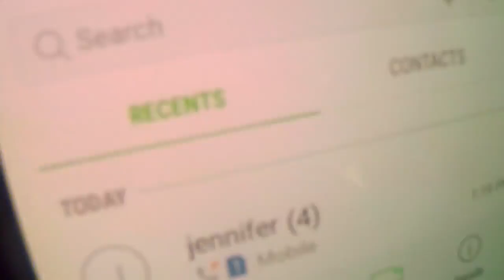Greenz Connection Ft Big Dawg &amp; Gatez Greenz &quot;Jab Go In Her&quot; Offical HD Video 2018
[whats app] Send your Music to 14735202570
[Dial] 102.7fm